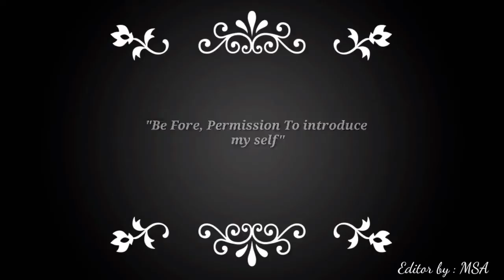how to set up a spirit level by grup 2